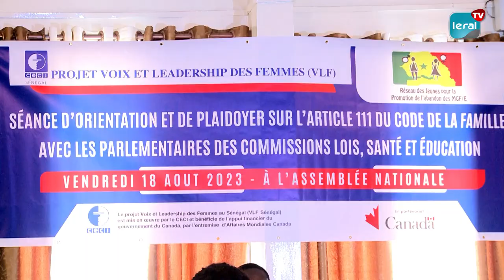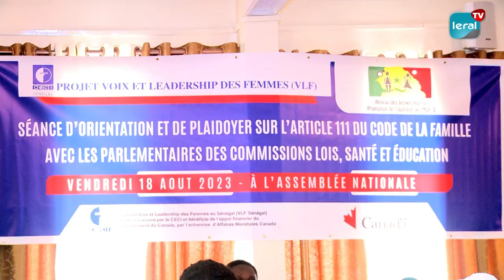Assemblée nationale: Plaidoirie du projet de la Voix et leadership des femmes aux députés et élus..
Les membres et organisations partenaires du projet "Voix et Leadership des Femmes" ont tenu ce vendredi, une rencontre pour échanger avec les parlementaires et élus locaux sur la question de la plaidoirie. Cet échange vise à partager avec les participants  tous ces paramètres pour tendre vers la réussite du projet, notamment la révision du code de la famille en promouvant le vote de lois favorable.